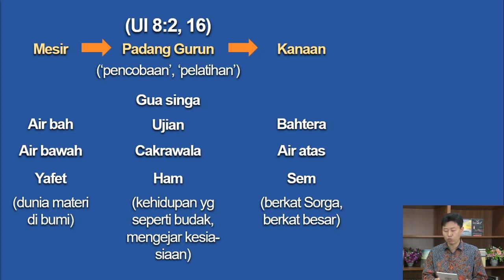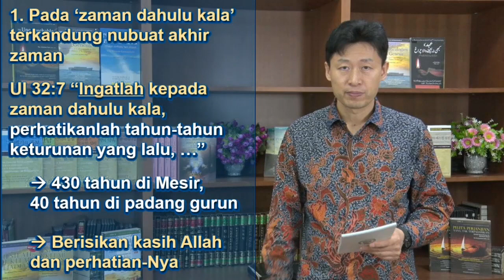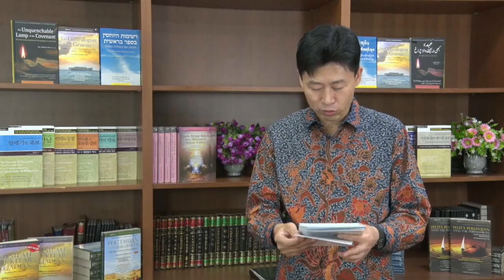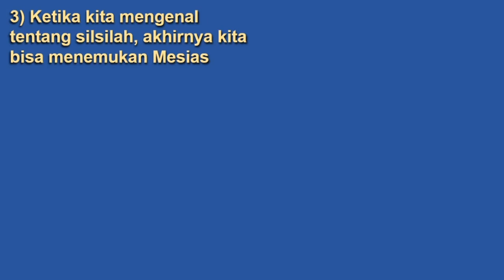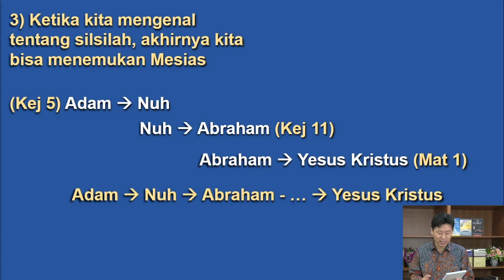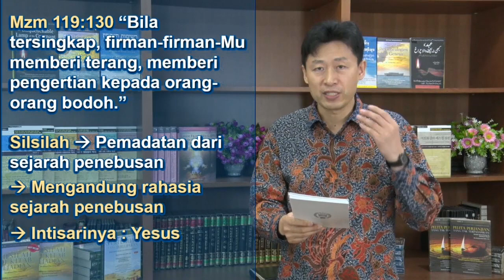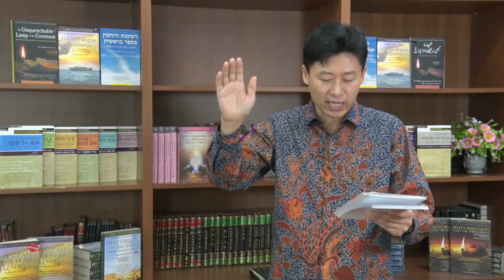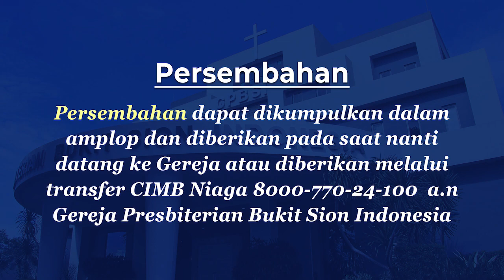신명기 32:7에 계시된 종말적 전망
[Gereja Presbiterian Bukit Sion Indonesia] 구속사 온라인 특강 - 2020년 6월 12일
설교 : 윤두희 목사

온라인 예배 시간 안내
주일예배 : 1부 - 오전 10시 45분 | 2부 - 오후 2시
수요예배 : Jam 19.30 WIB
새벽예배 (첫째 토) : 오전 4시 45분

온라인 성경 공부 시간 안내 :
월요일: 오전 10시
목요일: 오전 10시
금요일: 오전 10시

온라인 헌금안내:
CIMB Niaga

자카르타 시온산 교회 온라인 예배 (실황 방송)